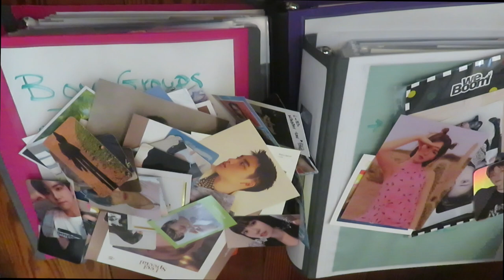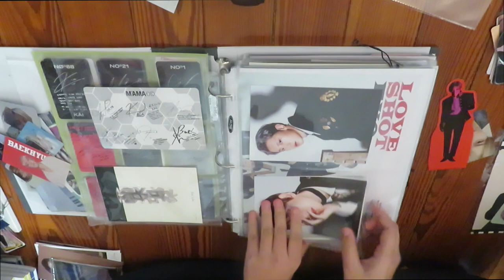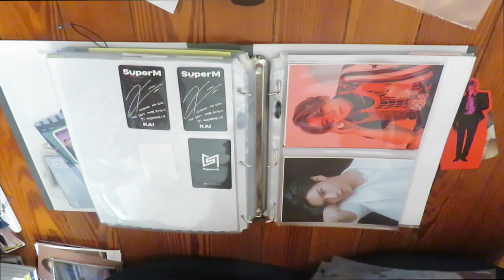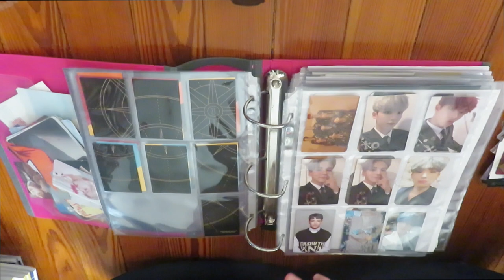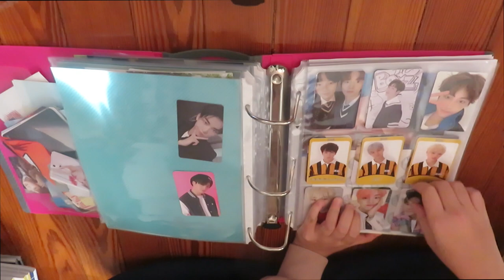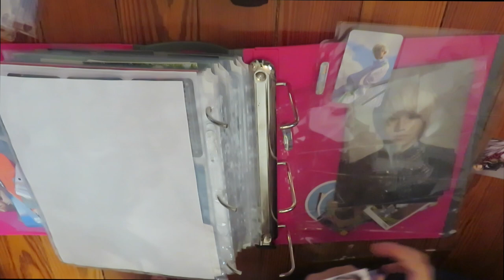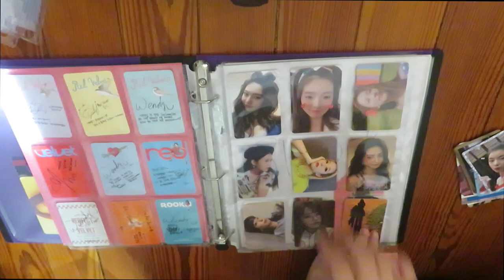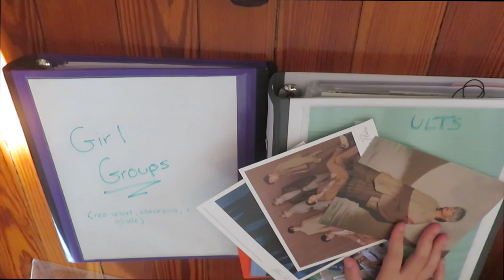UPDATING MY KPOP PHOTOCARD BINDER *EVERY CARD I GOT WHILE LIVING IN KOREA* PART 1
hello there

this video is kind of a mess

hahha

oh well..